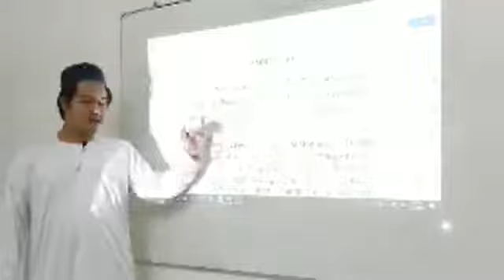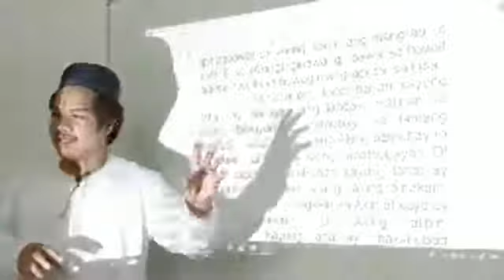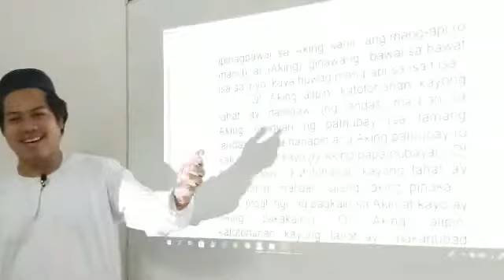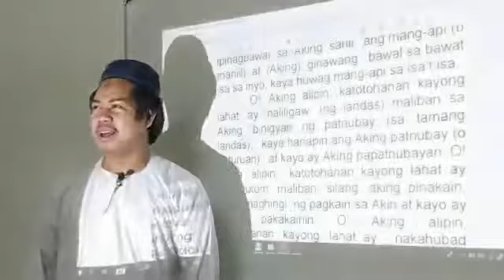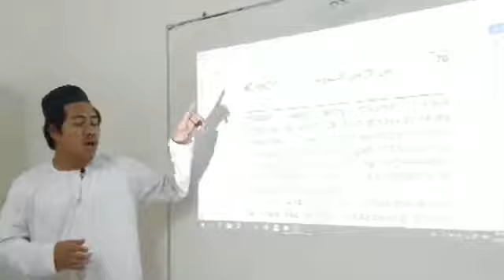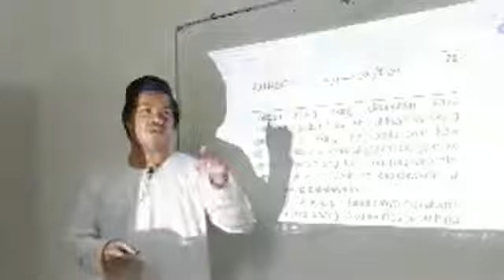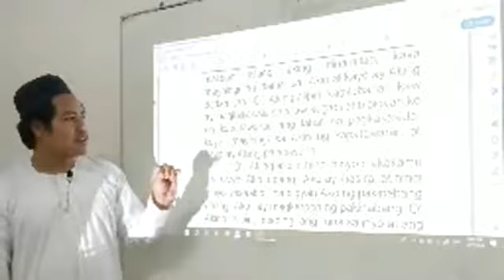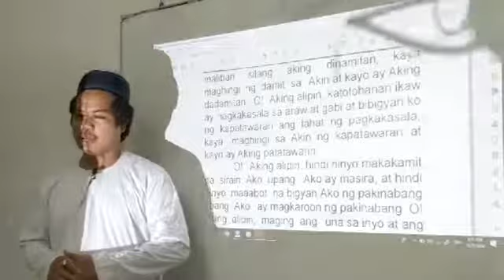Hadith #24 - Hadith Nawawiyyah part 2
“Forty(40) Hadith of Imam Nawawi"

Hadith #24 - Part 2 "Mula sa autoridad ni Abu Dharr al-Ghifari RA. mula sa Propeta ﷺ at kasama sa mga kasabihang kanyang isinalaysay mula sa kanyang Panginoon ay Kanyang sinabi:

O! Aking alipin, Katotohanan aking ipinagbabawal sa Aking sarili ang mang-api(O maniil) at (Aking) ginawang bawal sa bawat isa sa inyo, kaya wag mang api sa isa't isa.
O! Aking alipin, Katotohanan kayong lahat ay naliligaw (ng landas) maliban sa Aking binigyan ng Patnubay (sa tamang landas), kaya hanapin ang Aking patnubay (o katuruan) at kayo ay Aking papatnubayan.
O! Aking alipin, Katotohanan kayong lahat ay nagugutom maliban silang akung pinakain, kaya manghingi ng pagkain sa Akin at kayo ay Aking pakakainin.
O! Aking alipin, Katotohanan kayong lahat ay nakahubad maliban silang Aking dinamitan, kaya manghingi ng damit sa Akin at kayo ay akin dadamitan.
O! Aking alipin, Katotohanan kayong lahat ay nagkakasala sa araw at gabi at binigyan ko ng kapatawaran ang lahat ng pagkakasala, kaya manghingi sa Akin ng kapatawaran at kayo at akin patatawarin.
O! Aking alipin, hindi ninyo makakamit na sirain Ako upang Ako ay masira, at hindi ninyo maaabut na bigyan Ako ng pakinabang upang Ako at magkaroon ng pakinabang.
O! Aking alipin, maging ang una sa inyo, at ang pinakahuli sa inyo, ang tao sa inyo at ang Jinn sa inyo ay tumayo sa isang pook at makiusap (o humingi) sa Akin at kung ibibigay Ko sa bawat isa ang kanilang hinihiling, ay hindi ito makakabawas sa (mga kayamanang) nandito sa Akin maliban lang (na mababawas) ang kasintulad ng (patak ng) karayom kapag ito ay inilubog sa Dagat.
O! Aking alipin, Katotohanan, iyon ay inyong mga gawa na binilang para sa inyo at pagkatapus ay (Aking) babayaran ng sapat, at ang sinuman sa inyo ang makakakita ng maganda ay puriin ang Allah swt at ang sinuman ang makakita ng iba maliban dito ay huwag sisihin ang sinuman maliban sa kanyang sarili.

Mula sa salaysay ni Muslim

By: Shaykh Rasheed Abu Hamzah Nantiza
Master Degree of Aqeedah